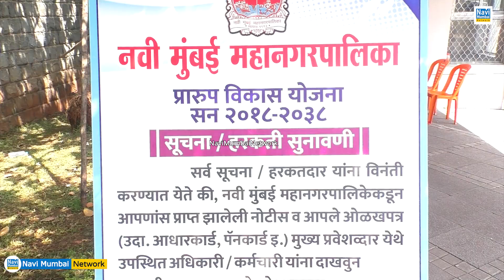Ganesh Naik | Navi Mumbai - Draft Development Plan | जनसुनवाई में 245 आपत्तियां & सुझाव दर्ज